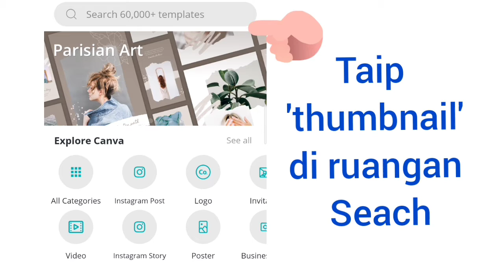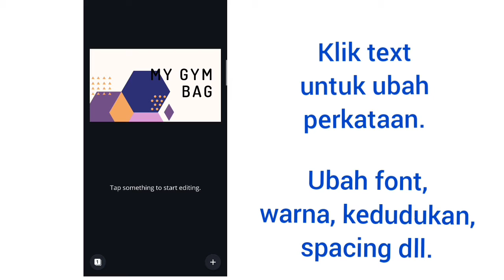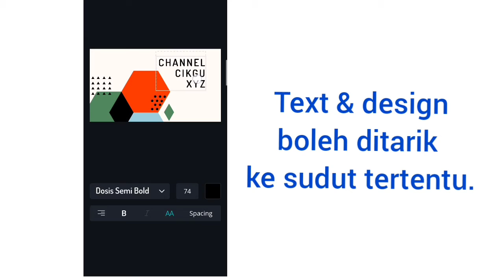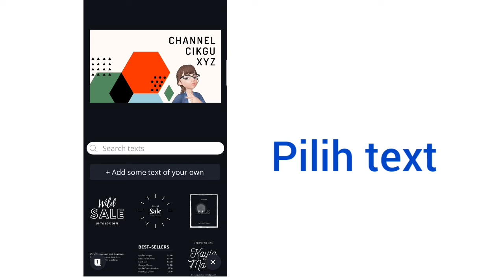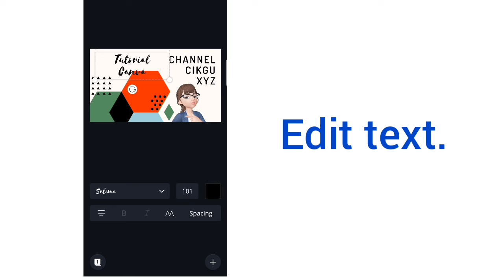Tutorial Thumbnail - Canva (Telefon Bimbit)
Tutorial cara membuat thumbnail dengan applikasi Canva di telefon bimbit. Cara yang mudah dan pelbagai pilihan thumbnail. Aplikasi Canva boleh dimuatturun di Play Store pada telefon bimbit.